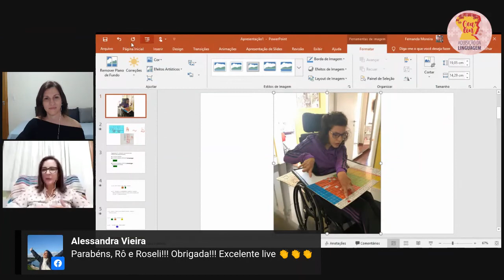Estudos sobre aquisição e patologias de linguagem - Roseli Vasconcellos e Rosangêla Hilário Nogarini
Primeira live no Facebook da série:
E por falar em linguagem da criança...

Bate papo com a fonoaudióloga e linguista Roseli Vasconcellos, sobre problemas na linguagem da criança, um tema importante nesses tempos de pandemia. A conversa conta com a mediação da pedagoga e linguista Rosângela Nogarini Hilário.

Rosângela Nogarini Hilário
Graduada em Pedagogia - UNESP/FCLAr
Mestrado e Doutorado em Linguística e Língua Portuguesa - UNESP/FCLAr
Pós-doutorado em Educação e Saúde – UNIFESP

Roseli Vasconcellos
Fonoaudióloga - FMUSP/SP
Graduada em Letras - UNESP/FCLAr
Especialização em Aquisição e Patologias da Linguagem - DERDIC, PUC/SP
Mestrado e Doutorado em Linguística e Estudos da Linguagem - LAEL, PUC/SP
Pós-doutorado em Linguística e Língua Portuguesa UNESP/FCLAr